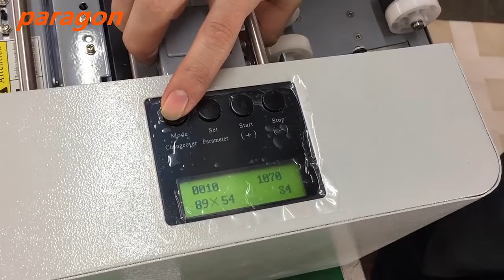A3 automatic busines card cutter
Product name: A3 size desktop full automatic business card cutter
Model: SSA-002-I-HS
paper size: A3(420*297)mm; SRA3(450*320);A4(297*210mm)
paper thickness: 180gsm~350gsm
speed: 168 pieces/minute
Paper loading: 12 sheets or total thickness 3mm
long blade cuting size : 40-250mm
rotary blade cutting size:
3 columns of 90mm (norm size)
3 columns of 85mm (select size)
3 columns of 89mm (select size)
3 columns of 95mm (select size)
machine weight: 24 kg
qty/carton :1 unit
Gross weight(wood box packing): 36 kgs
packing size: 74*56*36cm